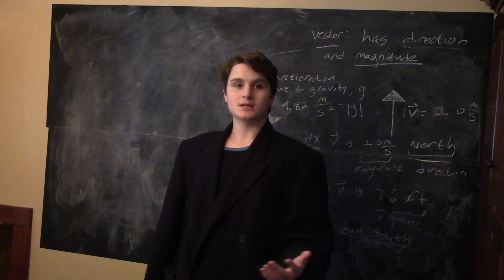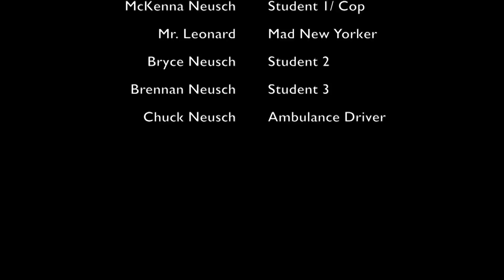Tim Colon - Scene Recreation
Sketch Project - Scene Recreation